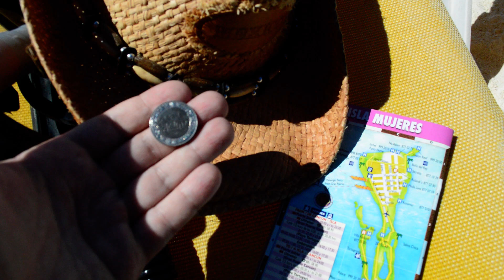Подводный поиск с металлоискателем в Мексике / Фильм 2 / Поиск с металлоискателем видео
Подводный коп в Мексике (общественный пляж).